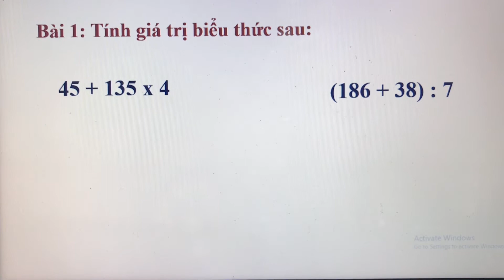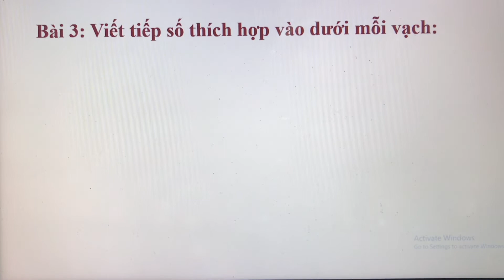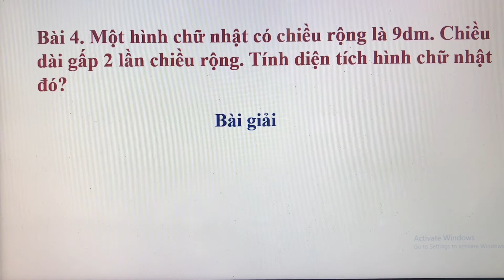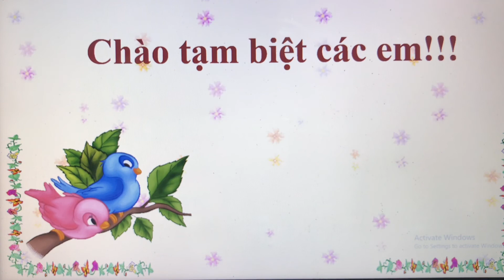Toán Lớp 4 - Ôn Tập (Phần 53) | Phương Vy Channel